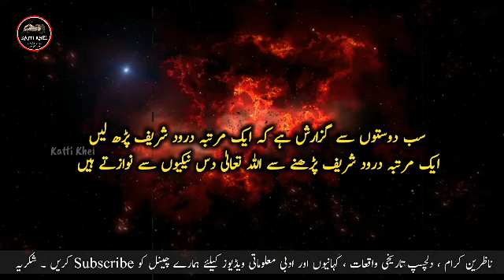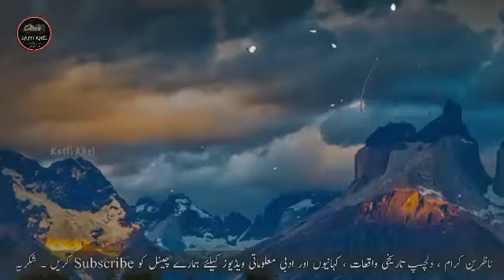Golden Ball Story | Eman afroz waqia | Sabaq Amoz Waqia Urdu Wisdom Journey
Golden ball winners,fifa world cup golden ball winners,club world cup all golden ball winners,Katti khel ,Golden Ball ,Eman afroz waqiat ,Sabaq amoz waqia ,2022 world cup golden ball,hindi kahaniya,hindi fairy tales,Iman afroz bayan,hindi stories, katti khel,